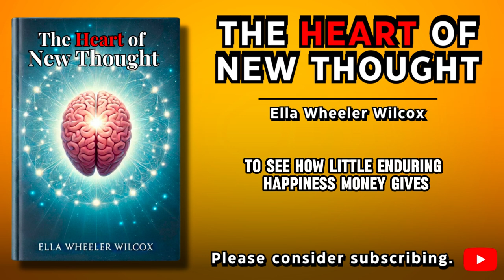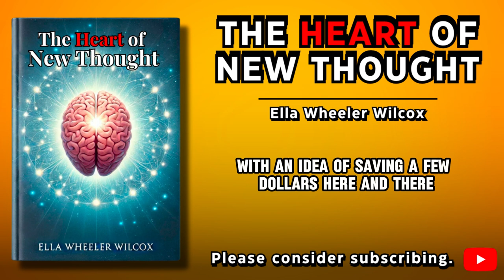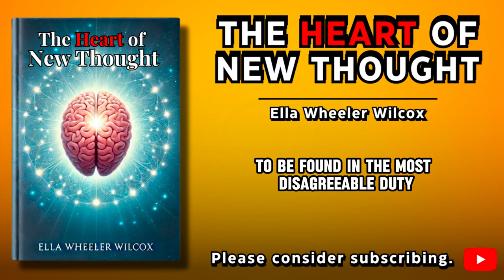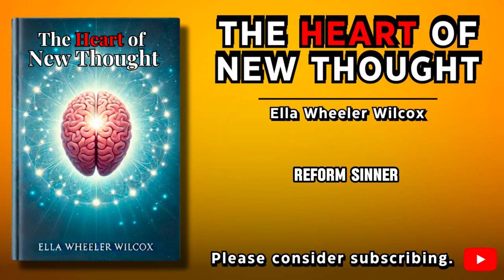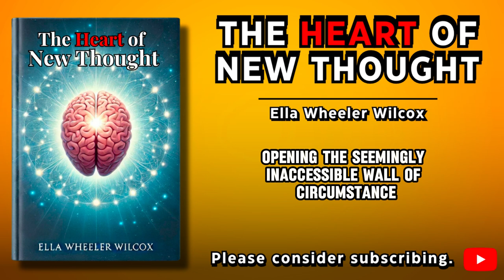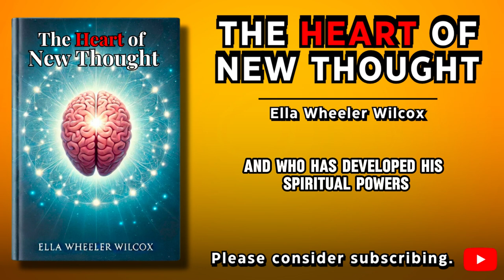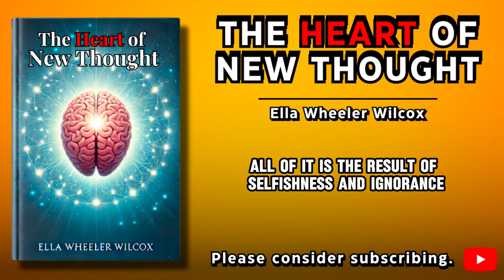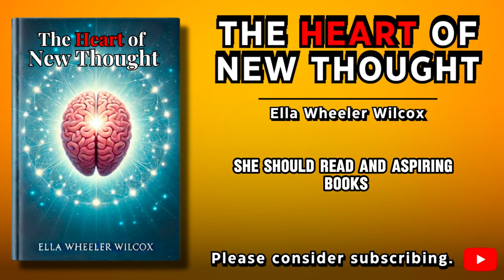Unlock the Power of Your Mind: The Heart of New Thought by Ella Wheeler Wilcox - Free Audiobook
Discover the transformative power of new thought with "The Heart of New Thought" by Ella Wheeler Wilcox, available as a free audiobook. In this enlightening book, Wilcox delves into the principles of new thought philosophy, offering insights and techniques to harness the power of positive thinking, mental clarity, and spiritual growth.

📖 Book Overview:
In "The Heart of New Thought," Ella Wheeler Wilcox explores the profound impact of thought on our lives. This audiobook guides you through the essential concepts of new thought, teaching you how to cultivate a positive mindset, overcome limiting beliefs, and achieve your highest potential.

🔑 Key Topics Covered:

Techniques for mental clarity
Spiritual growth and enlightenment
Overcoming limiting beliefs
Achieving personal and professional success
🎧 Why Listen to This Audiobook?

Enhance your mental well-being
Unlock your inner potential
Transform your life with new thought principles
Gain insights from a timeless classic in self-help and spirituality

👂 Listen Now:
Press play and embark on a journey of self-discovery and transformation with "The Heart of New Thought" by Ella Wheeler Wilcox.

⏲️ Video Chapters:
00:00:00 - Publishers' Preface
00:01:38 - CHAPTER 1. Let the Past Go
00:06:52 - CHAPTER 2. The Sowing of the Seed
00:12:06 - CHAPTER 3. Old Clothes
00:17:02 - CHAPTER 4. High Noon
00:22:20 - CHAPTER 5. Obstacles
00:27:31 - CHAPTER 6. Thought Force
00:33:53 - CHAPTER 7. Opulence
00:40:00 - CHAPTER 8. Eternity
00:44:15 - CHAPTER 9. Morning Influences
00:48:03 - CHAPTER 10. The Philosophy of Happiness
00:54:02 - CHAPTER 11. A Worn Out Creed
00:58:52 - CHAPTER 12. Common Sense
01:06:59 - CHAPTER 13. Literature
01:10:35 - CHAPTER 14. Optimism
01:17:29 - CHAPTER 15. Preparation
01:22:51 - CHAPTER 16. Dividends
01:29:34 - CHAPTER 17. Royalty
01:33:23 - CHAPTER 18. Heredity
01:36:57 - CHAPTER 19. Invincibility
01:39:07 - CHAPTER 20. Faces
01:47:38 - CHAPTER 21. The Object of Life
01:53:51 - CHAPTER 22. Wisdom
01:59:05 - CHAPTER 23. Self-Conquest
02:04:46 - CHAPTER 24. The Important Trifles
02:08:20 - CHAPTER 25. Concentration
02:11:24 - CHAPTER 26. Destiny
02:15:20 - CHAPTER 27. Sympathy
02:20:27 - CHAPTER 28. The Breath
02:25:52 - CHAPTER 29. Generosity
02:31:01 - CHAPTER 30. Woman's Opportunity
02:36:15 - CHAPTER 31. Balance

Stay updated with the latest audiobooks on self-help, psychology, money, business, and more.